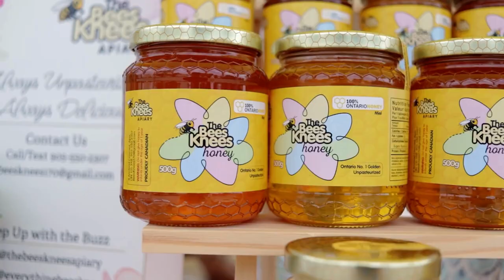Ajax Markets 2024 - Vendor Spotlight: Bees Knees Apiary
🛍️ Introducing our first Ajax Markets vendor spotlight: The Bees Knees Apiary 🐝

Visit Julie and other local vendors at Ajax Markets every Thursday. Enjoy live entertainment, mouth-watering food and drinks from local establishments and make a difference by shopping local.

📅 Every Thursday
📍 ACC North Parking Lot

for more info and to see our vendor lineup!